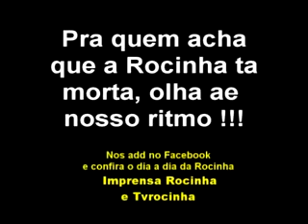Imprensa Rocinha - Comemoração do dia do Samba na Rocinha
Video uploaded from Viva Favela 2.0 : A sua comunidade na Internet